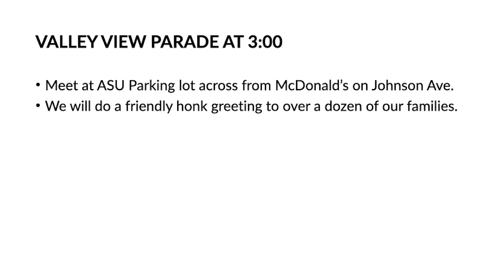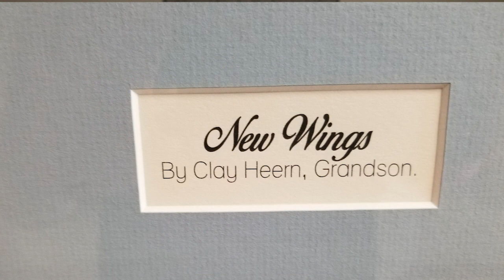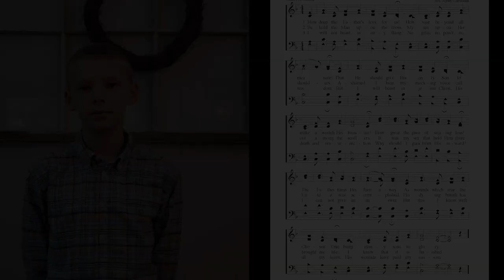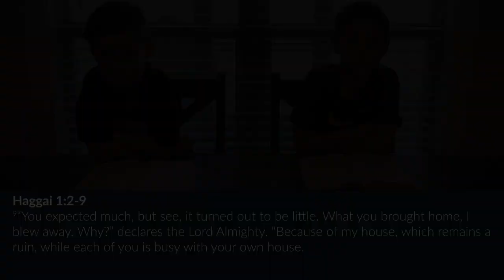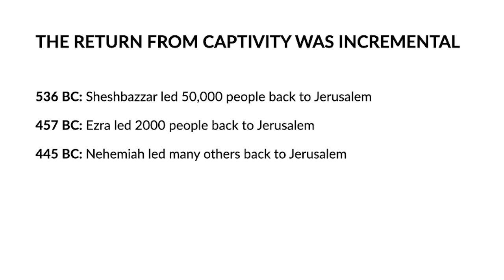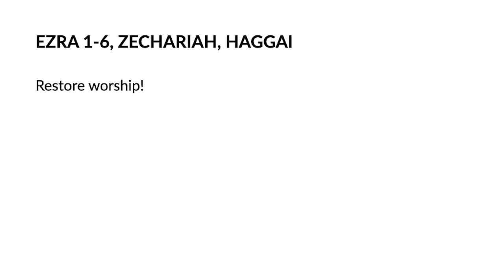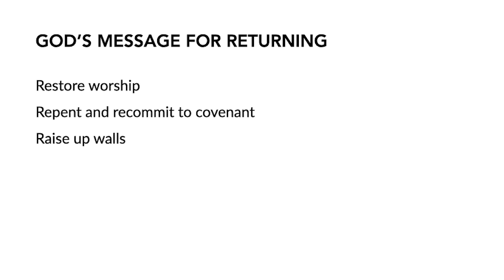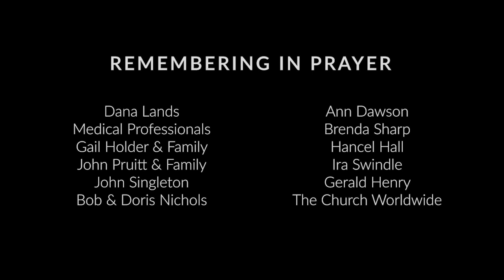Pandemic Passages: The Return from Captivity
Spencer wraps up the series on Pandemic Passages with a segment on Ezra.

Song Leading by Graham Horner
Scripture Reading by Brock & Bryant Malone
Shepherd's Prayer by Terry Smith